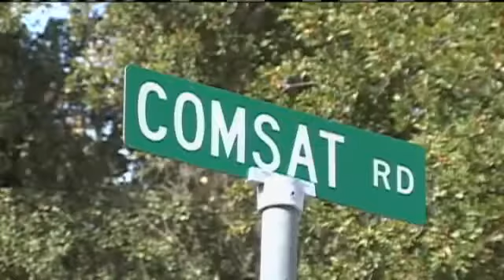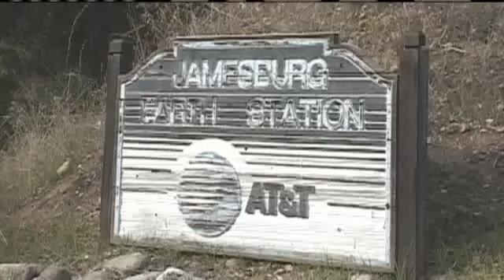0EBDE5D1.flv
Subject For Sale Nuclear Bomb-Proof Space Station In Carmel Valley - Central Coast News Story - KSBW The Central Coast - featuring Bert Aronson of Keller Williams Realty in Carmel, CA